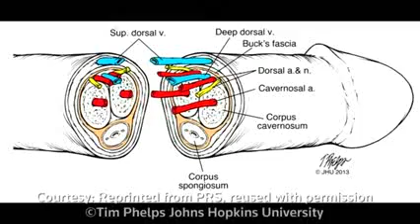First U S penis transplant planned for wounded vet